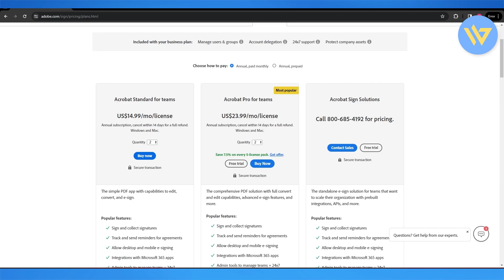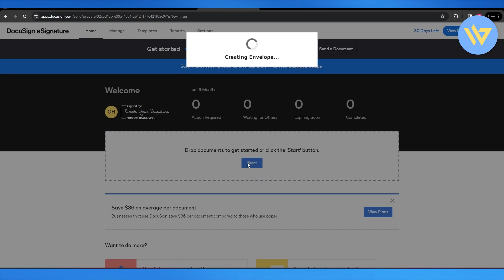Docusign Vs Adobe Sign Comparison / Guide | 2024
Docusign Vs Adobe Sign Comparison / Guide